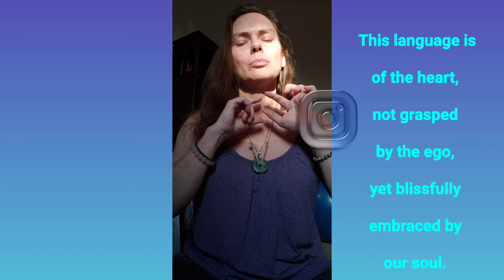Root Chakra, Fear, Grounding into Gaia Channeled Light Language Healing Message Crystal Reiki (ASMR)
Root Chakra Fear Clearing and Grounding into Gaia

If Appreciate the Value of the Content produced by CamisFluidArt
and recognize the Assistance it brings to your personal Self Healing Journey.
Consider becoming a partner and supporter of CamisFluidArt,
giving us the ability to produce more Content that is focused
directly towards you personally via individual recorded healing sessions
and group healing sessions with other supporters of this Channel.

Light Language
Heart 💙💚 Language
Star 🌟 Language

My name is Cami.
I am an 🦋 Energy Healer,
Healing Energy Channel,
🦋 Earthkeeper,
Lightworker💫
Crystal Reiki Master 🧘‍♀️
Intuitive Card Reader 🦉
Helping 🌈🧘‍♀️🧘‍♂️🤍🌈🐕🐈🌈🌐

Connect via Instagram @CamisFluidArt

I work with people, pets and the Planet
to clear energetic blocks and bring in higher vibrational light.
I also translate energy through Light Language as well as visual and energetic fluid art.

Direct Message me if you feel
like you could use some help
via an Energy Healing Reiki
Distance session to assist you in
getting into your heart space
to clear the fear, shame, guilt,
grief, lies, illusions and feeling
of seperation so you can bring
your self to the place of self love.

🙏Namaste 🙏

Cards and Crystals for the Channel

Secret Language of Light Oracle Cards

Cash.app/$CamisFluidArt

My Art Products:

         CamisFluidArt.redbubble.com

Information on the the giftings, tools and techniques I may use in a Session:

Earthkeepers teach that all of creation — the earth, humans, whales, rocks, and even the stars — are made of vibration and light.” —Alberto Villoldo, Ph.D.

Lightworkers are beings who feel an enormous pull towards helping others.
(Also called Crystal Children, Indigos, Earth Angels and Star Seeds.)
We are beacons anchoring healing light to the Earth for her healing and healing of humanity.

Clairaudience "Clear Hearing"
Hearing either audibly or inside your head almost like it's your own voice as an interpretation of energy.

Clairvoyance "Clear Seeing"
May see things actually manifest physically or see images in your mind or slightly out in front of you, almost like a movie playing in your mind. May see symbols and/or images as interpretation of energy.

Claircognizant "Clear Knowing"
Clear hunch in the gut, just knowing are Messages from Higher Self.
You just knowing things, often suddenly just in that moment, with no prior knowledge. The knowledge pours into your mind as an interpretation of the energy in that moment.

Clairsentient or Clairempathic "Clear Feeling"
We Empaths, or Intuitives are beings who actually Feel the vibrational energies of all beings. The trick is to learn how to separate your own vibration from those around you and then to tune into the outside vibrations individually.